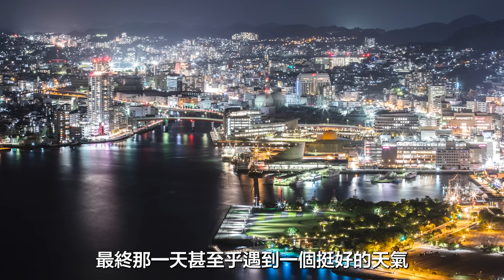⚠️外遊地震？港人旅遊遇上天然災難如何應變？一個最容易疏忽的關鍵概念天災越來越多｜極端天氣可能隨時殺到？｜重要應變措施？｜一片睇晒保命要訣｜推介APP｜自製實用防災包｜Henry 平行偉論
⚠️外遊地震？港人旅遊遇上天然災難如何應變？一個最容易疏忽的關鍵概念
天災越來越多｜極端天氣可能隨時殺到？｜重要應變措施？｜一片睇晒保命要訣｜推介APP｜自製實用防災包｜Henry 平行偉論

Henry 今集幫大家蒐集咗港人常去旅遊地區的實用旅遊警示預報及應用程式👉🏻

✈️適用於中國/日本/泰國/台灣/韓國

如有任何與今集相關嘅問題，歡迎留言給Henry 交流📝